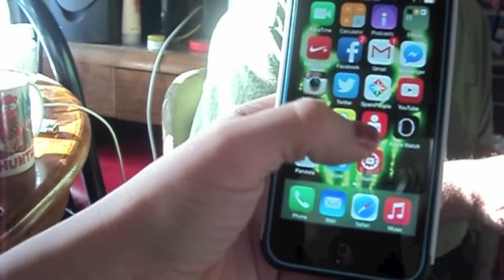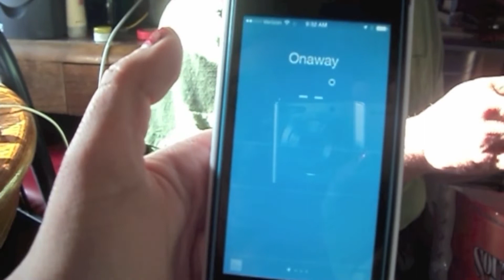Slow Drivers!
I complain about getting stuck behind slow drivers on my ridiculously long commute to work!